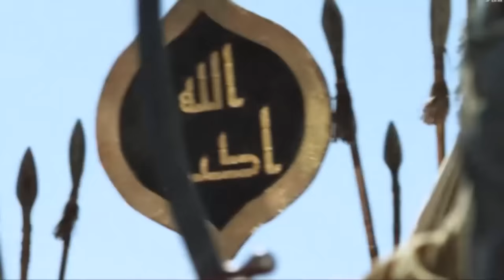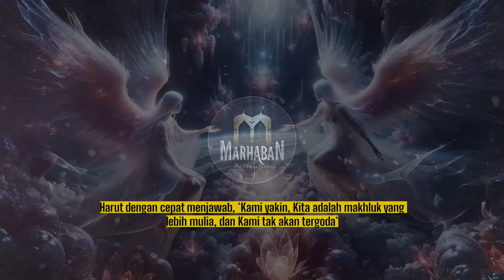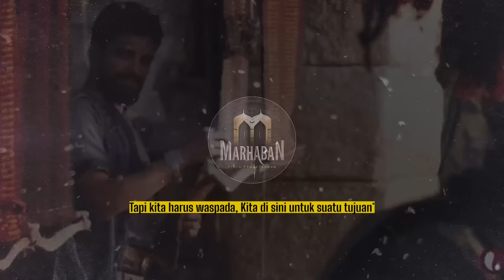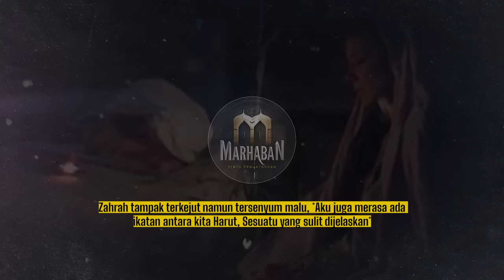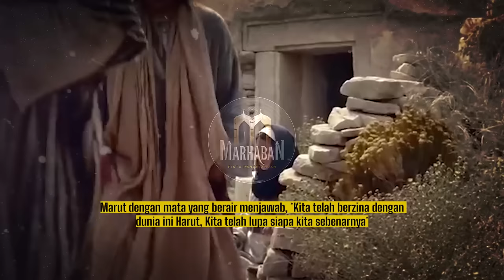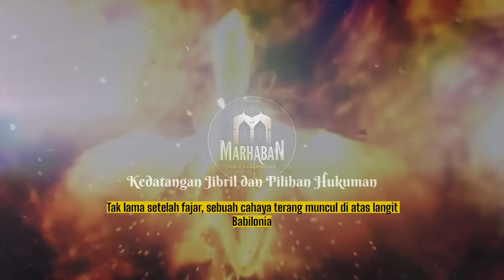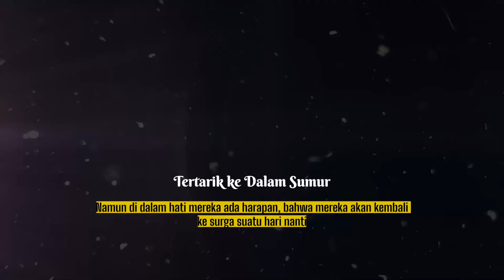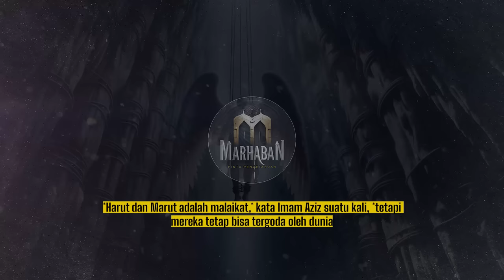Minta 2 Ronde Saking Perkasanya, Kisah Zahrah Wanita yang Pernah Berg-njutan dengan Malaikat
Kisah ini dibuat berdasarkan sumber dari Alquran di surah al-Baqarah ayat 102 yang menyebutkan, "Dan mereka mengikuti apa yang dibaca oleh setan-setan pada masa kerajaan Sulaiman... dan apa yang diturunkan kepada dua orang malaikat di negeri Babil, yaitu Harut dan Marut..." serta riwayat para ulama mufasir seperti as-Suyuti, Abu Su'ud al-Hanafi, dan Syekh Ismail Haqqi. Video ini mengisahkan dua malaikat, Harut dan Marut, yang turun ke bumi untuk mengalami cobaan kehidupan manusia. Dalam perjalanan mereka, mereka bertemu dengan seorang wanita cantik bernama Zahrah. Namun, godaan kehidupan duniawi menjadi terlalu kuat bagi mereka, mengakibatkan serangkaian kejadian yang mempengaruhi takdir mereka untuk selamanya. Cerita ini dikembangkan berdasarkan interpretasi riwayat sejarah, tradisi Islam, dan imajinasi, dengan tujuan agar dapat diambil hikmahnya. Sebagai disclaimer, kisah ini tidak dapat dijadikan landasan fiqih atau sebagai referensi teologis. Ini adalah karya seni yang dirancang untuk inspirasi dan refleksi semata.